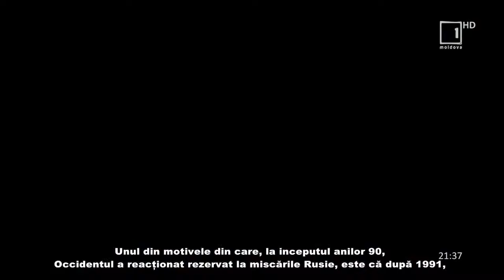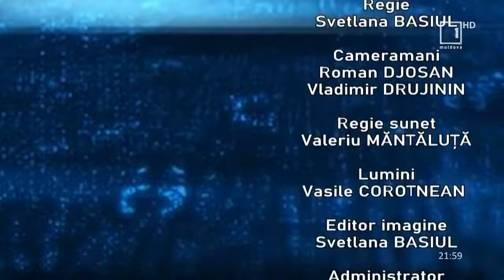„Dimensiunea diplomatică”: Criza ruso-ucraineană, în discuţie cu experţi independenţi din Ucraina.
„Dimensiunea diplomatică”: Criza ruso-ucraineană, în discuţie cu experţi independenţi din Ucraina. 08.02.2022г.